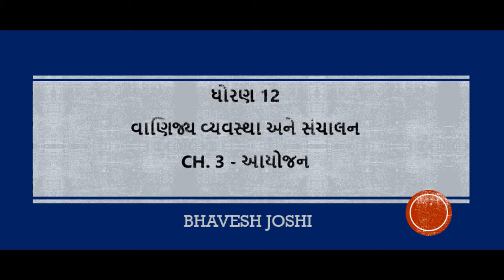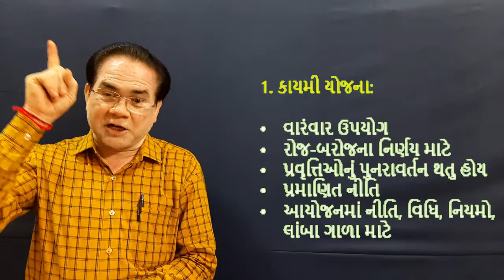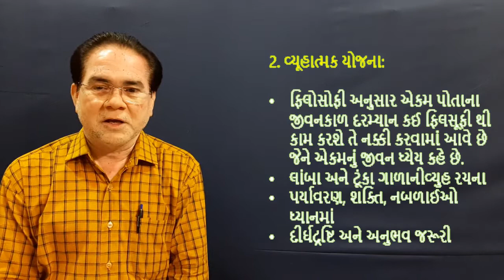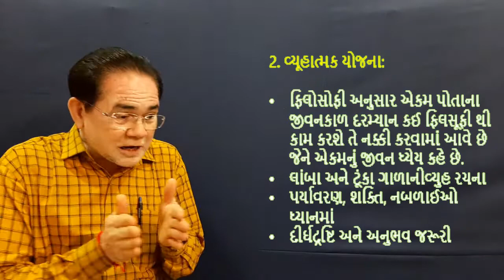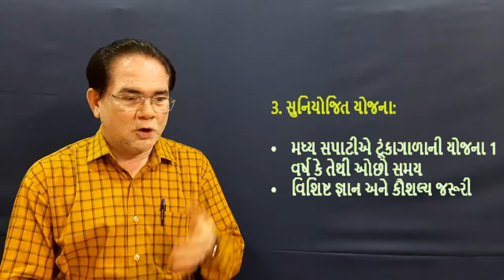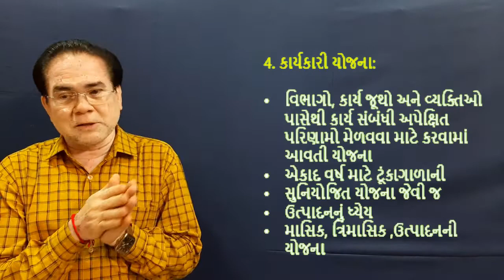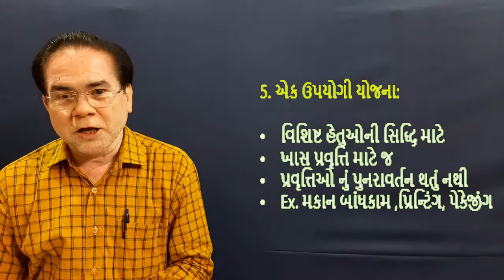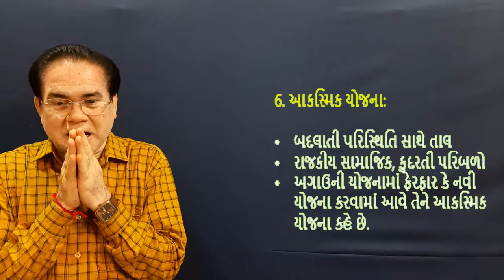ધોરણ-12 વિષય - વાણિજ્ય વ્યવસ્થા અને સંચાલન (પ્રશ્ન -આયોજન ના પ્રકારો)By Bhavesh Joshi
ધોરણ-12
વિષય - વાણિજ્ય વ્યવસ્થા અને સંચાલન
(પ્રશ્ન -આયોજન ના પ્રકારો)
By Bhavesh Joshi